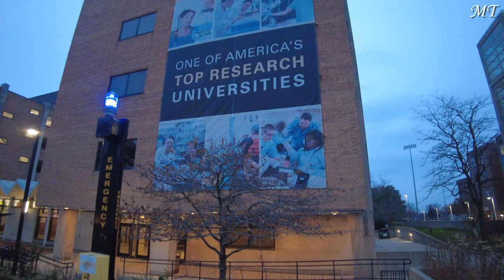University of Wisconsin, Milwaukee | UW–Milwaukee | 4K Campus Walking Tour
A 4K walking tour of UW Milwaukee campus!

The University of Wisconsin–Milwaukee (UW–Milwaukee, UWM, or Milwaukee) is a public urban research university in Milwaukee, Wisconsin. It is the largest university in the Milwaukee metropolitan area and a member of the University of Wisconsin System. It is also one of the two doctoral degree-granting research universities and the second largest university in Wisconsin. The university is classified among "R1: Doctoral Universities – Very high research activity". In 2018, the university had a research expenditure of $55 million. The university's athletic teams are the Panthers. A total of 15 Panther athletic teams compete in NCAA Division I.

Filmed in Milwaukee, Wisconsin, USA